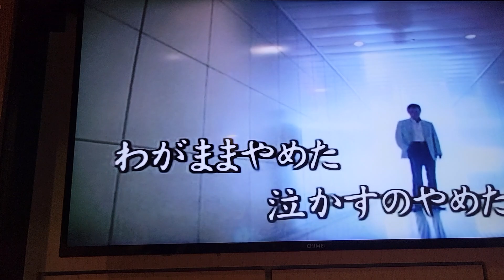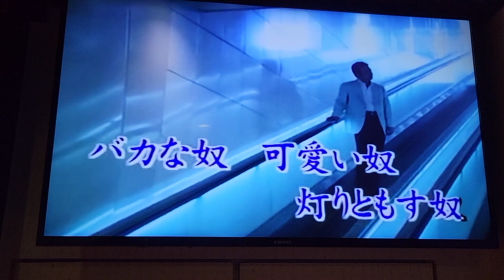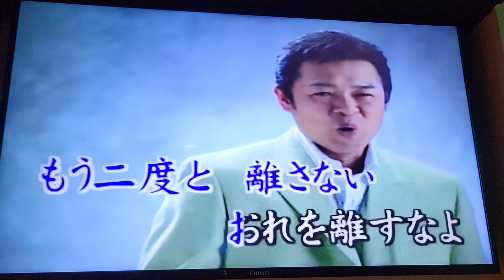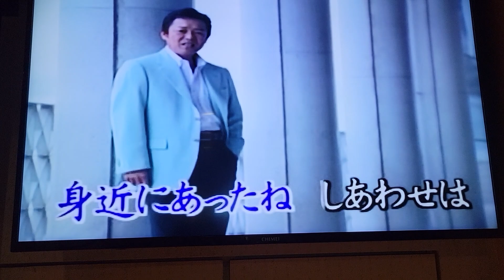ふたりの始発駅(林福田)岩手力ラオケ留影